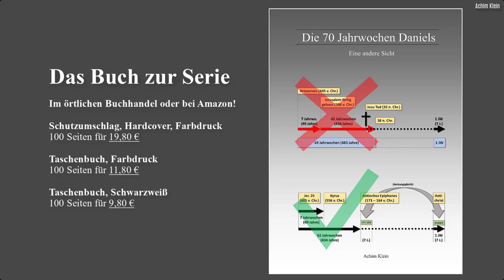Galater 3 (BIBELTAGE 2023 in Interlaken)